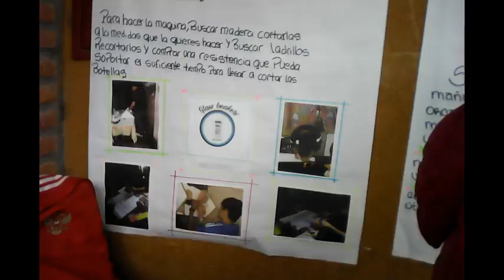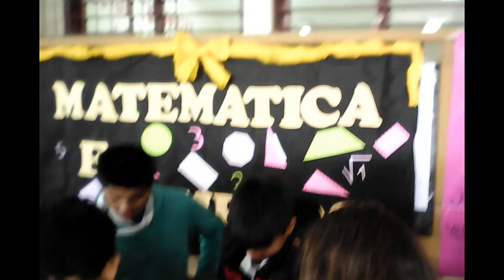MUESTRA PEDAGÓGICA ESCUELA DOCENCIA TUCUMANA 2O18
GRAN MUESTRA PEDAGÓGICA DE LOS ALUMNOS DE NUESTRA ESCUELA.   FELICITACIONES..